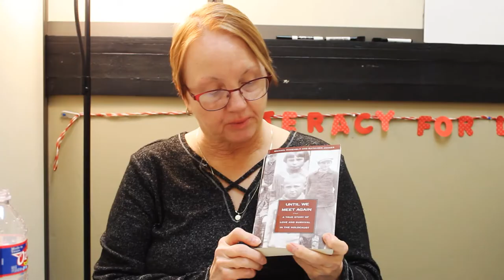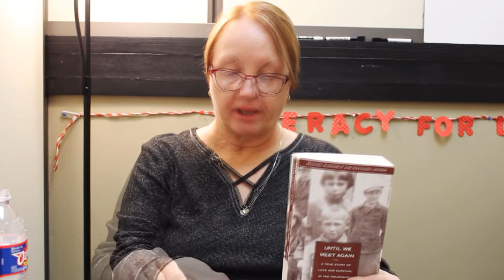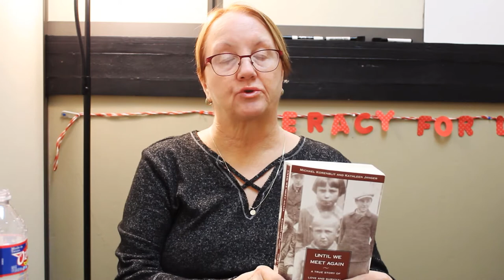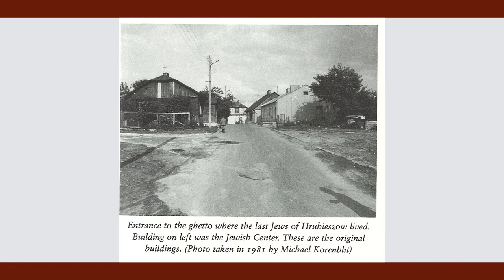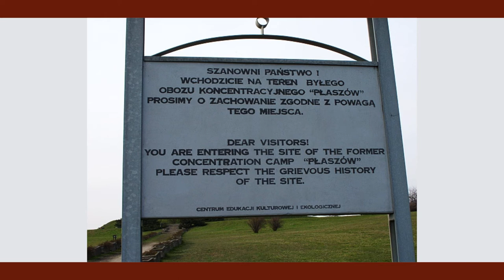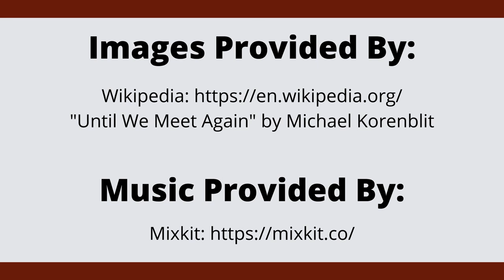Beyond the Book - Until We Meet Again: The True Story of Love and Survival in the Holocaust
Join Cathy for a very special Beyond the Book presentation! She will be discussing the book "Until We Meet Again: The True Story of Love and Survival in the Holocaust" by Micheal Korenblit and Kathleen Janger. Do you love learning the history behind books?